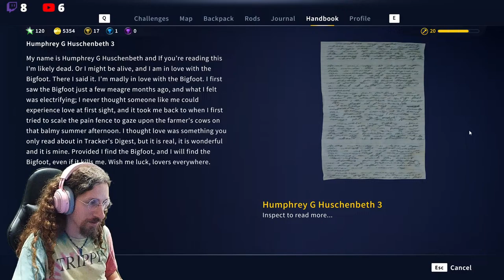You'll be whistling 'Zip-A-Dee Doo-Dah' | Call of the Wild: The Angler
Grab your beers and bring a pole, it's off to simu-lake we go. Getting drunk while fishing fish, madness is a local dish.